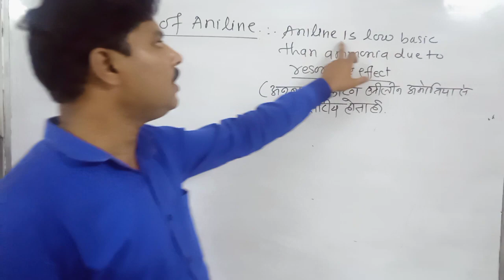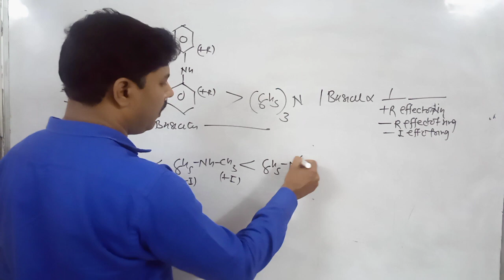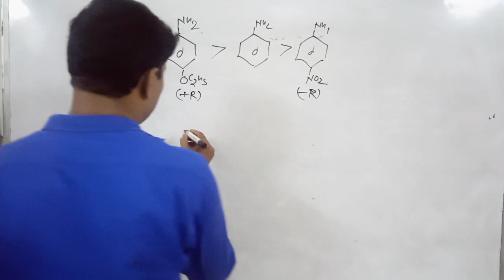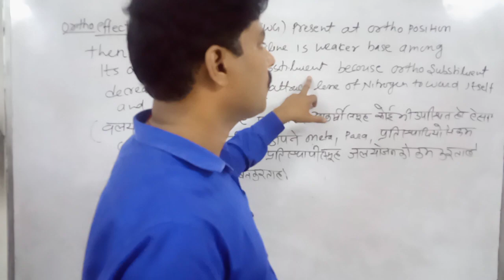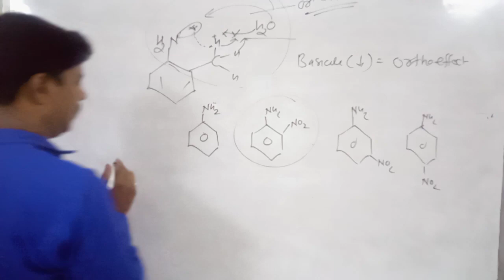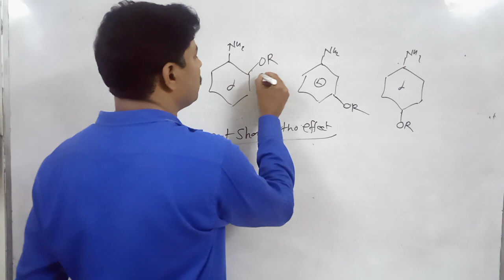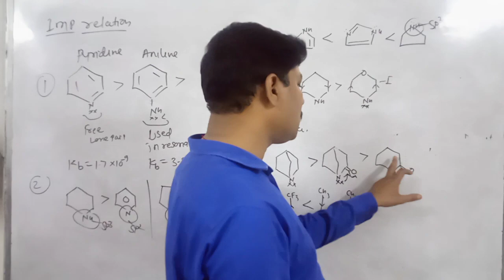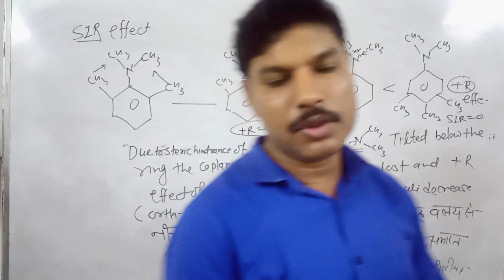basicity of aromatic amines